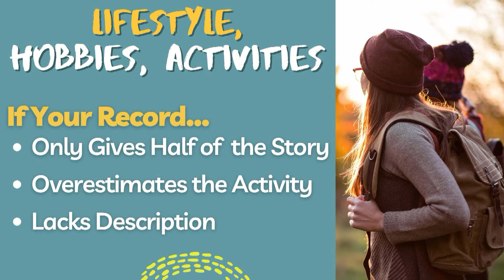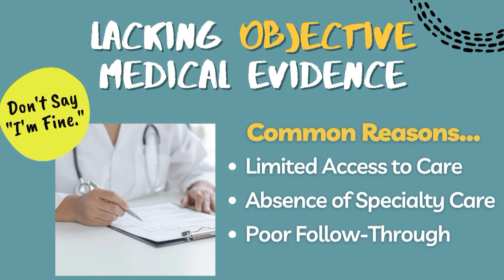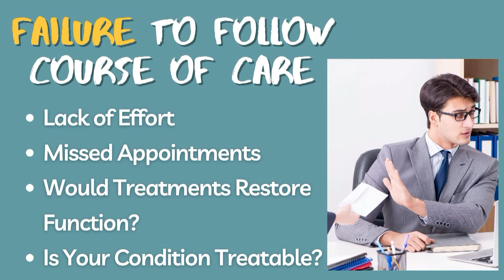5 Main Reasons a Disability Claim is Denied | Tips From Roy Rickstrew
In this short video, Disability Representative Roy Rickstrew provides insight into the TOP 5 reasons why disability claims may be denied. Whether you're in the process of filing a claim or simply curious about the process, this informative video is sure to provide valuable insights!

   🔎 Look ahead:
0:43 - Confusion about your job requirements or work history.
1:45 - Inadequate description of your lifestyle, hobbies, or activities.
2:54 - Lack of OBJECTIVE medical evidence that supports your disability claim.
4:06 - Failure to follow a prescribed course of medical care.
4:58 - Unclear or inconsistent records - try to be proactive during your doctor visits by mentioning your debilitating symptoms even if you're there for an unrelated reason!

Questions? Give me a shout! I'm happy to take a look at your disability claim and see if there's anything I can do to help you build a convincing argument 🖐